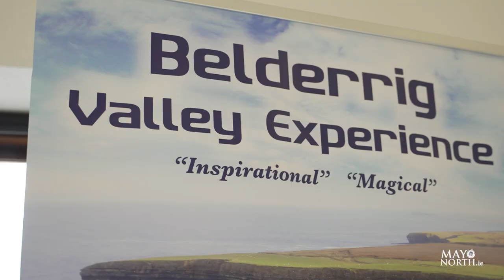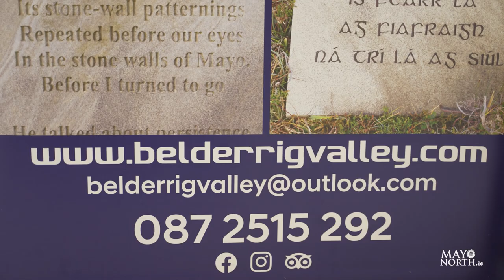People & Places of North Mayo video series: Belderrig Valley Experience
In this episode of our ‘People and Places of North Mayo’ video series, we meet with Declan Caulfield of Belderrig Valley Experience based in Belderrig in North Mayo.

Belderrig Valley Experience will give you an immersive look back to the past. Learn how one mans trip to get fuel for his fire, unearthed part of what was to be one of the most culturally significant discoveries of the 20th century, the oldest field system ever uncovered - Céide Fields.

Based in a purpose build research facility in Belderrig Valley, located along the beautiful Céide Coast in North Mayo, you can experience the excitement of discovery and of hands-on research in the most intensely researched thirty kilometres of the entire Wild Atlantic Way.
Belderrig Valley Experience offer several tour options for you to unearth the riches that this wondrous and ancient landscape has to offer. You will get the opportunity to have a real hands-on experience including:
- Being invited to try your hand at cutting turf with a traditional turf spade and then invited to bring one of the sods you have cut to the Centre to identify some of the billion grains of botanical information (pollen) contained in the sod.
- Grind some grain on ancient quern stones just like the first farmers.
- Take a cliff top walk to the Céide Fields where you will discover the history of how these Neolithic and Bronze age farms were first discovered.

As this experience centres around the fascinating story behind the Céide Fields and the people that first farmed them, a trip here is a must. It is a really unique experience and fits perfectly with a visit to the newly renovated Céide Fields Visitor Centre.

Add a visit to Belderrig Valley Experience to your list of unique and historic places to visit in North Mayo!

Video: Fionn Rogers
Copyright: Mayo North Tourism, 2023